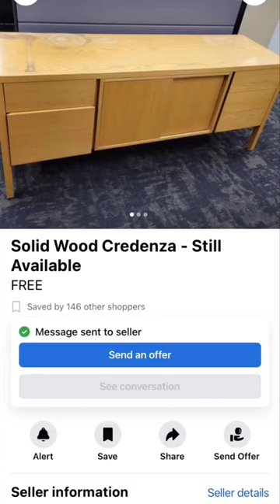Mid Century Modern Hutch Transformation! complete makeover on this free hutch!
Calling all MCM lovers!!! 😍🤎 I’m so obsessed with this one!
Covered in colour cappuccino By fusion mineral and new hardware from mcmunn & Yates ✨